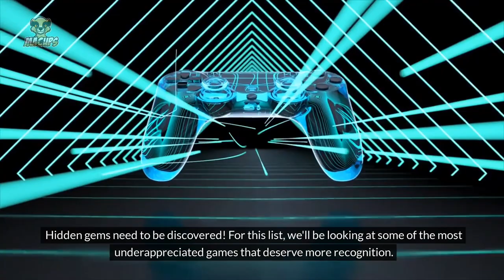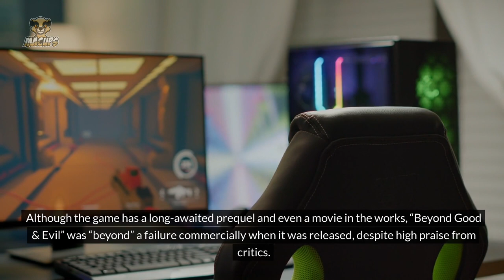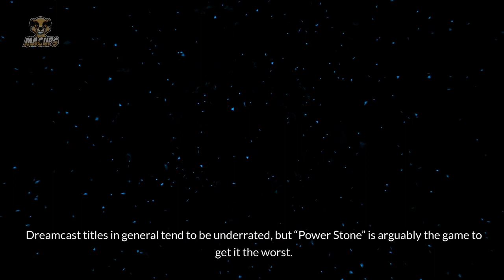Games Classics: Top 10 Underrated Games That Deserve More Recognition | MACUPS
Games Classics - Discover hidden treasures in the gaming world with our countdown of the top 10 underrated titles that deserve more recognition. From indie darlings to overlooked classics, unearth the gems waiting to be explored by discerning gamers.

✅  About MACUps.